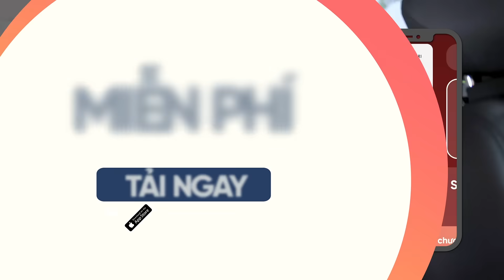MC Vĩnh Phú luôn tận dụng thời gian di chuyển, tập gym hay nấu ăn để nghe sách nói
Fonos là ứng dụng sách nói có bản quyền. Trên ứng dụng Fonos, bạn có thể nghe định dạng sách nói những cuốn sách nổi tiếng nhất của các tác giả trong nước và quốc tế. Ngoài ra, bạn được sử dụng miễn phí những nội dung độc quyền khi đăng ký trở thành Hội viên của Fonos: Truyện ngủ, Nhạc thư giãn, Thiền định, Tóm tắt sách, Audio Series